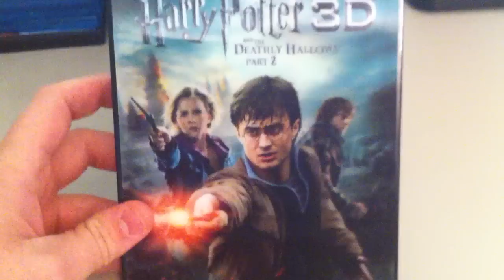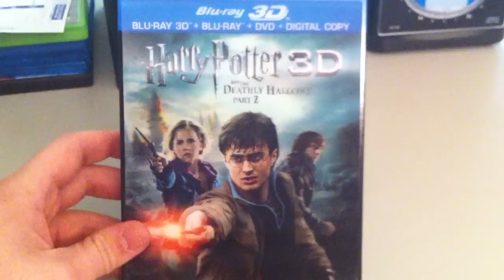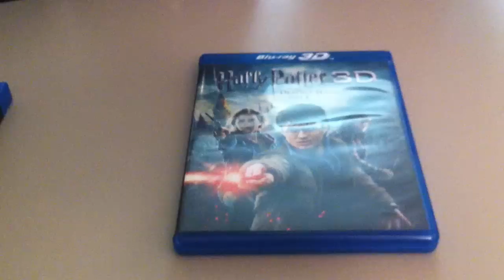Harry Potter and the Deathly Hallows Part 2 3D Blu-ray Unboxing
A look at the best buy exclusive Harry Potter and the Deathly Hallows Part 2 3D exclusive.